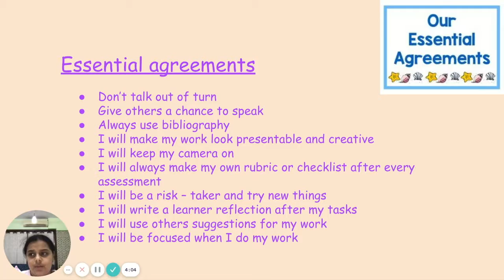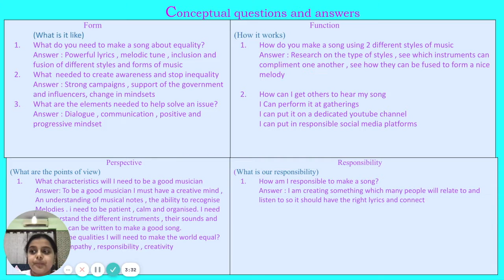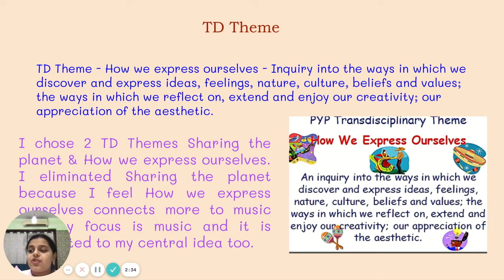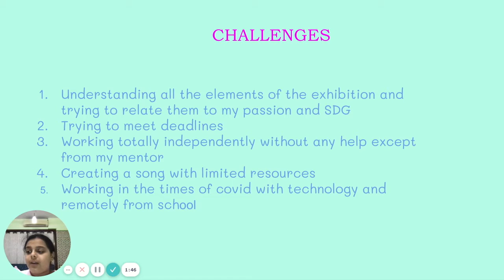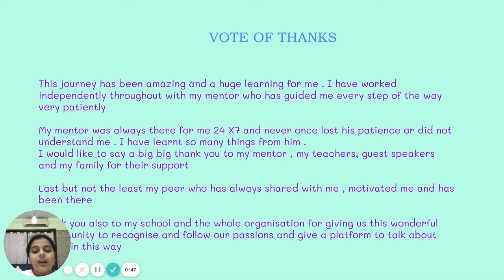PYP5 Exhibition-2020-21 Annika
PYP5 Exhibition 2020-21 Process by Annika Nair